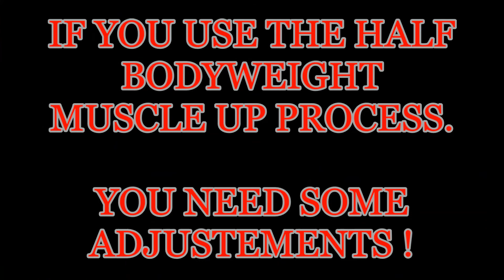BAR MUSCLE UP (TIPS), STRENGTH PULL UP, PULL UP VARIATIONS FOR MUSCLE UP !!! EPISODE 4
Improve you pull up strength for muscle up, to increase your pull up variations for variations muscle up !

This is a full bodyweight workout to optimise your training on muscle up ! Build up for muscle up ! Complet guide, technique, progression to build up for muscle up ! Build up BEFORE learning strict muscle up ! Tutorial !

Progressive pull up !

MUSCULUS FOR MUSCLE UP !

Muscle up motivation !

GENERIC MUSIC
CINEMATIC Music